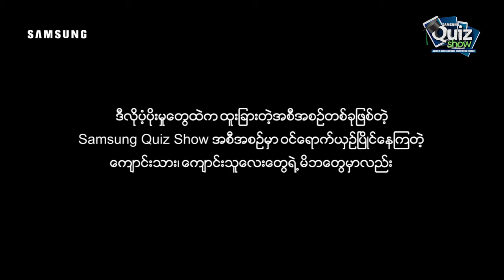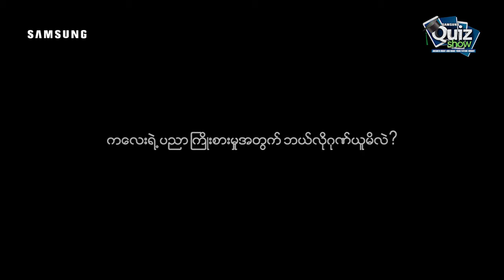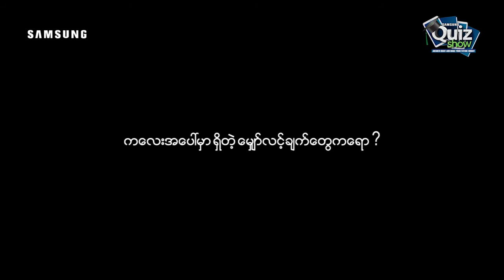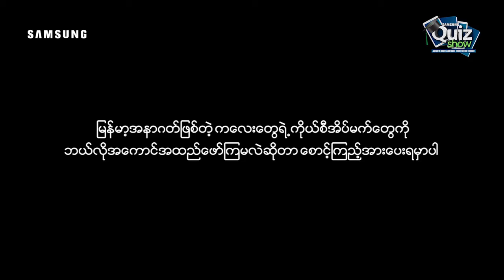Samsung Quiz Show ႏွင့္ မိခင္တို႔၏ ရင္တြင္းစကား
"ဟဲ႔သား/သမီး စာက်က္ေတာ႔ေလ" ဆိုတဲ႔ အသံေလးေတြ ၾကားဖူးလား? မိဘေတြက သားသမီးေတြကို ဘာလုိ႔အဲဒီလုိဆံုးမခဲ႔လဲဆိုတာ တျခားမိခင္ေတြက အခုလုိေျပာျပခဲ႔ၾကပါတယ္။ အရြယ္ေရာက္တဲ႔သူတိုင္း ေမေမ႔ေစတနာေတြကို နားလည္မွာပါ။ ဗီဒီယိုေလးကိုၾကည္႔ရင္း ေမေမ႔ကို အသည္းပံုအႀကီးႀကီးပို႔ေပးလုိက္ၾကရေအာင္ေနာ္။
ဒီအစီအစဥ္ေလးကို Samsung Myanmar မွ ျမန္မာႏိုင္ငံရဲ႕ ေက်ာင္းသား၊ေက်ာင္းသူေလးေတြအတြက္ တစ္ဖက္တစ္လွမ္းမွ ကူညီပံ့ပို႔ေပးေနတဲ့ Samsung Quiz Show အစီအစဥ္မွတစ္ဆင့္ စီစဥ္တင္ဆက္ေပးလိုက္ျခင္းျဖစ္ပါတယ္ဗ်။
Unicode Version
"ဟဲ့သား/သမီး စာကျက်တော့လေ" ဆိုတဲ့ အသံလေးတွေ ကြားဖူးလား? မိဘတွေက သားသမီးတွေကို ဘာလို့အဲဒီလိုဆုံးမခဲ့လဲဆိုတာ တခြားမိခင်တွေက အခုလိုပြောပြခဲ့ကြပါတယ်။ အရွယ်ရောက်တဲ့သူတိုင်း မေမေ့စေတနာတွေကို နားလည်မှာပါ။ ဗီဒီယိုလေးကိုကြည့်ရင်း မေမေ့ကို အသည်းပုံအကြီးကြီးပို့ပေးလိုက်ကြရအောင်နော်။
ဒီအစီအစဉ်လေးကို Samsung Myanmar မှ မြန်မာနိုင်ငံရဲ့ ကျောင်းသား၊ကျောင်းသူလေးတွေအတွက် တစ်ဖက်တစ်လှမ်းမှ ကူညီပံ့ပို့ပေးနေတဲ့ Samsung Quiz Show အစီအစဉ်မှတစ်ဆင့် စီစဉ်တင်ဆက်ပေးလိုက်ခြင်းဖြစ်ပါတယ်ဗျ။